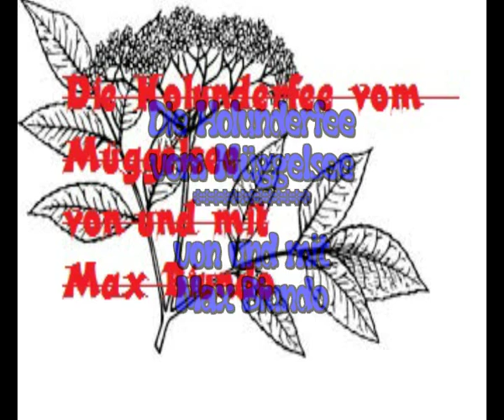Holunderfee vom Müggelsee... (Der Kuckuck mit seinem Klan)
Holunderfee vom Müggelsee
(Der Kuckuck mit seinem Klan)

Alle friern im Herbst
Doch mir ists warm
Die Nacht ist bitterkalt doch sie
Hält mich im Oktober fest im Arm
So gut gings mir am
Müggelsee noch nie

Nur der Kuckuck mit seinem Klan
Die fangen an mich zu quälen
Die fangen alle zu rufen an
Ich fang an zu zählen

Kuckuck Kuckuck sag mir doch
Hab mit mir Erbarmen
Wie lange hält sie mich noch
Heut nacht in ihren Armen

Die Luft ist kühl
Und es weht
Der Wind, die Zeit
Sie treibt
Ich will nicht dass
Sie jetzt schon geht
Ich will
Dass sie noch mit mir bleibt

Leise zieht durch mein Gemüt
Ein sinnliches Begehren
Die Herbszzeitlose blüht
Versprüht
Ihr Gift um mich zu betören

Ach sie ist ja so wunder-wunderschön
Wenn sie nur noch etwas blieb
Die Chefin der Holunderfeen
Ich hab sie ja so lieb

Die fangen an zu quälen

Kuckuck Kuckuck
Liebes Tier
Sing weiter mach mir Mut
Solang du rufst bleibt sie bei mir
Und dann ist alles gut

Dann ist alles gut.
Jeden 1. Sonntag im Monat
Kleinkunst-Cocktail
Humorvoll -- improvisiert -- einmalig!
Die Gastgeber Günter Rüdiger und Max Biundo und Günter Rüdiger präsentieren jeden 1. Sonntag im Monat
Überraschungsgäste aus dem großen Gebiet der Kleinkunst: von Kabarett und Satire über Comedy bis hin zum Chanson.
Und sie singen und spielen natürlich auch...
(Und dort gibts auch immer mal wieder das Wunschkonzert von Max Biundo und Günter Rüdiger)
Bornstr. 17
12163 Berlin
Jeden 19.im Monat, egal welcher Tag:
Beginn: 20:30 Uhr Eintritt: frei!
OPEN STAGE - STOP BEING BORING AND
START PERFORMING!
MAX BIUNDO führt durchs Programm, stellt die Künstler vor...
spielt und singt aber natürlich auch...im
FABRIKTHEATER IN DER MOABITER KULTURFABRIK.